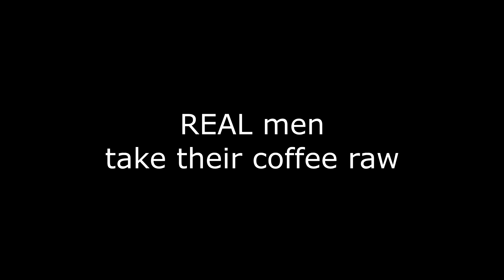REAL men take their coffee raw (Comic Dub)